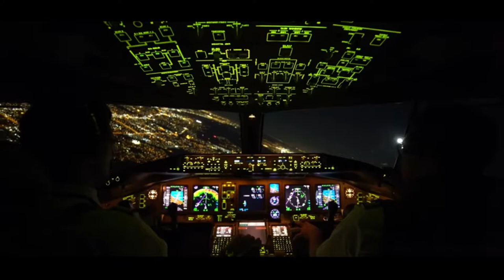Dwayne "The Rock" Johnson - All Successes Begin with Self Discipline." Workout Motivation"